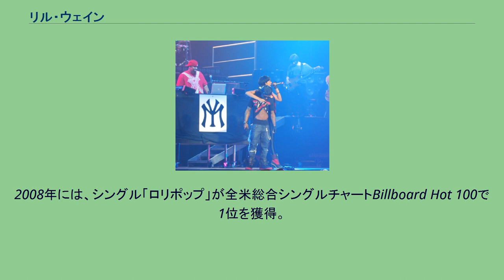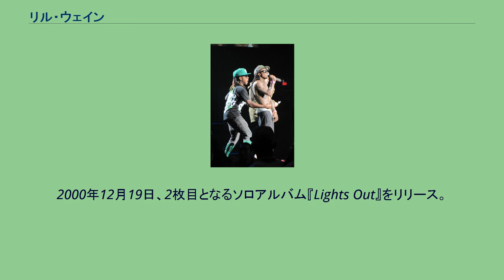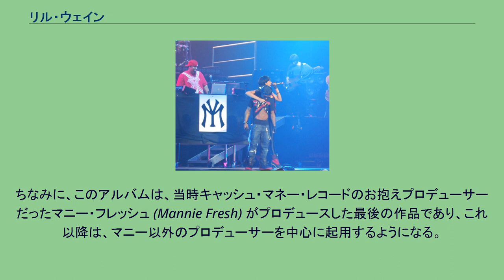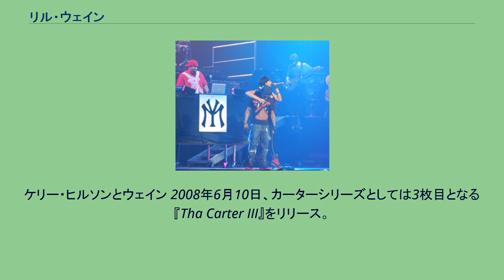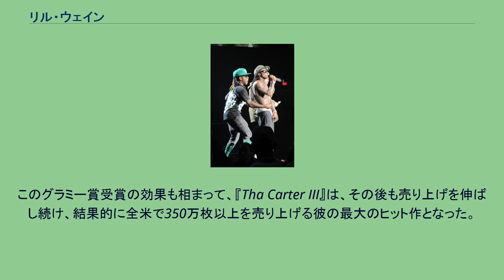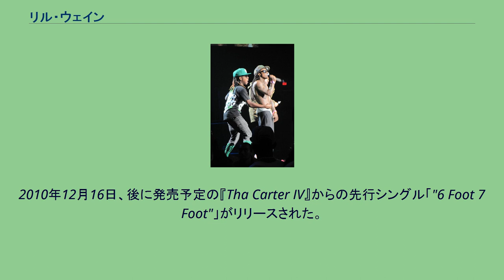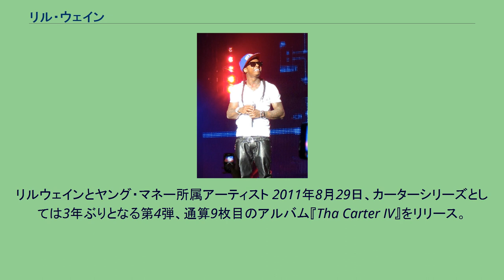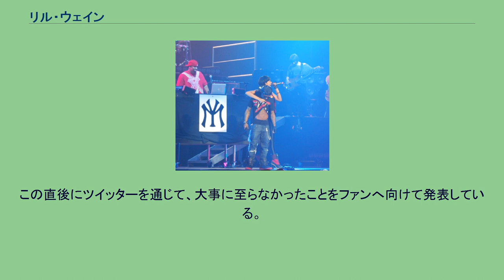リル・ウェイン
リル・ウェイン（Lil Wayne、本名: ドウェイン・マイケル・カーター・ジュニア、1982年9月27日 - ）は、アメリカ合衆国ルイジアナ州ニューオーリンズ出身のラッパー。
「生きている中で最高のラッパー」を自称し、Weezy/ウィージー,Tunechi/トゥーンチの愛称でも呼ばれる。
11歳の時キャッシュマネーレコードのオーナー、バードマン、兄スリムと出会う。
留守電に自分のラップを何度も残したのがきっかけでキャッシュマネーレコードと11歳の時に契約する。
1997年に14歳でホットボーイズ（2001年に活動を休止）の一員としてラッパーのキャリアをスタートし、現在もキャッシュマネーレコードに所属している。
1999年のソロデビュー以後、数々のミックステープ、客演で活躍。
アメリカではアルバム以上に注目されるのが毎年彼がリリースする無料のミックステープである。
2008年には、シングル「ロリポップ」が全米総合シングルチャートBillboard Hot 100で1位を獲得。
同年リリースのスタジオ・アルバム『カーターIII』は全米で300万枚以上を売り上げる大ヒットとなり、アルバムはRIAAよりトリプル・プラチナムに認定された。
2009年の第51回グラミー賞では、8部門でノミネートを受け、最優秀ラップ・ソロ・パフォーマンス賞、最優秀ラップ・ソング賞、最優秀ラップ・アルバム賞、最優秀ラップコラボレーション賞の4部門を受賞。
1997年、彼が15歳の時、ジュヴィナイル等と共にラップグループ「ホット・ボーイズ (Hot Boys)」の一員として、正式にデビューを果たす。
当時ウェインは、このグループの最年少メンバーだった。
同年7月27日、デビューアルバム『Get It How U Live!』をリリース。
全米ビルボード200にて、初登場37位を記録した。
1999年7月27日、セカンドアルバム『Guerrilla Warfare』をリリース。
全米ビルボード200にて、初登場5位を記録。
結果的に100万枚以上を売り上げ、プラチナ・ディスクに認定された。
1999年11月2日、初のソロアルバム『Tha Block Is Hot』をリリース。
全米ビルボード200において初週に約23万枚を売り上げ、初登場3位を記録した。
その後もセールスは伸び、結果的に全米で100万枚以上を売り上げ、プラチナ・ディスクに認定された。
2000年12月19日、2枚目となるソロアルバム『Lights Out』をリリース。
全米ビルボード200において、初登場16位を記録した。
初動枚数は、前作『Tha Block Is Hot』に及ばなかったものの、少なくとも50万枚以上を売り上げ、ゴールド・ディスクに認定されている。
2002年7月23日、3枚目となるソロアルバム『500 Degreez』をリリース。
全米ビルボード200において、初登場6位を記録。
また、全米で50万枚以上を売り上げ、ゴールド・ディスクに認定されている。
このアルバムタイトルは、1998年にジュヴィナイルがリリースしたアルバム『400 Degreez』と掛けたものである。
2004年6月29日、後にカーターシリーズと呼ばれる、アルバムタイトルに「カーター」を冠した初めてのアルバム『Tha Carter』をリリース。
全米ビルボード200において初週に約11万枚を売り上げ、初登場2位を記録した。
トータルでは全米で80万枚以上を売り上げ、ゴールド・ディスクに認定されている。
また、このアルバムからのセカンドシングル「""Go D.J.""」が、全米ビルボードホット100にて、最高14位を記録した。
ちなみに、このアルバムは、当時キャッシュ・マネー・レコードのお抱えプロデューサーだったマニー・フレッシュ (Mannie Fresh) がプロデュースした最後の作品であり、これ以降は、マニー以外のプロデューサーを中心に起用するようになる。
2005年12月6日、カーターシリーズとしては2枚目、自身累計では5枚目となるアルバム『Tha Carter II』をリリース。
全米ビルボード200において初週に約24万枚を売り上げ、初登場2位を記録した。
その後もセールスは伸び、結果的に全米で100万枚以上を売り上げ、プラチナ・ディスクに認定。
全世界では...